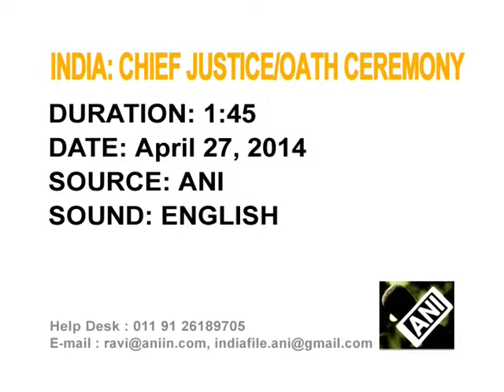India's New Chief Justice Takes Oath In New Delhi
Indian President Pranab Mukherjee administers oath to newly appointed Chief Justice of India, Justice Rajendra Mal Lodha, at the presidential palace in New Delhi.